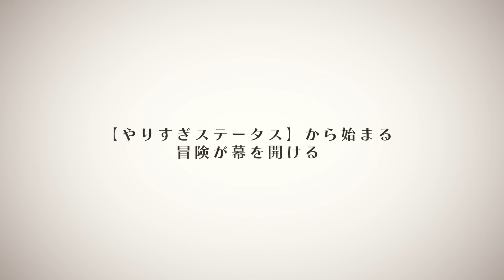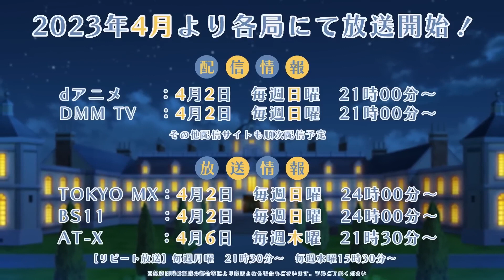Tensei Kizoku no Isekai Boukenroku: Jichou wo Shiranai Kamigami no Shito | Official Trailer 3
The Aristocrat's Otherworldly Adventure: Serving Gods Who Go Too Far Official Trailer